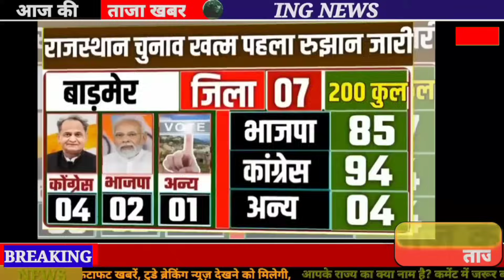Rajasthan Assembly Election Opinion Poll 2023 || Rajasthan election Exit Poll || BJP Congress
Rajasthan Assembly Elections 2023 Opinion Poll Exit Poll BJP Congress RLP Mission 2023 Beniwal Modi Rajasthan Assembly

Elections Opinion Poll
exit polls
rajasthan assembly elections 2023 results  Rajasthan Assembly OPINION POLL
200 May aaj ka news

2023 Rajsthan opinion poll
Loksabha Opinion Poll 2024
Madhyapradesh election 2023
Opinion poll 2024 Loksabha Election
Rahul gandhi
Rajsthan Chunav election 2023
Rajsthan assembly election opinion poll 2023
Rajsthan opinion poll
Rajsthan vidhansabha chunav opinion poll  Rajsthan vidhansabha chunav opinion poll 2023
Sachin pilot
Vasundhara Raje, india tv opinion poll 2024  opinion poll 2024 lok sabha chunav, public opinion poll
public survey
sachin pilot news